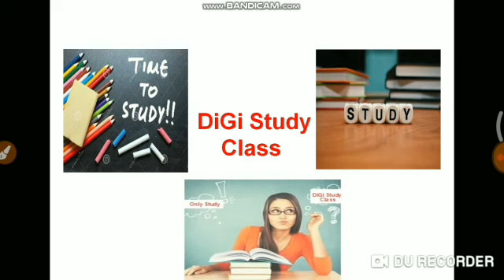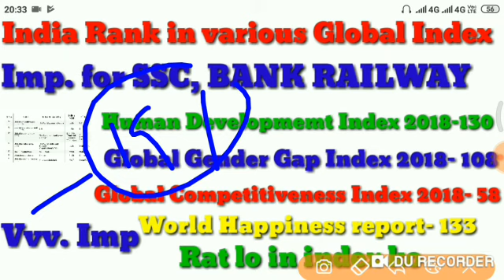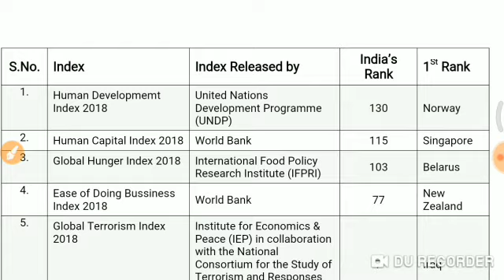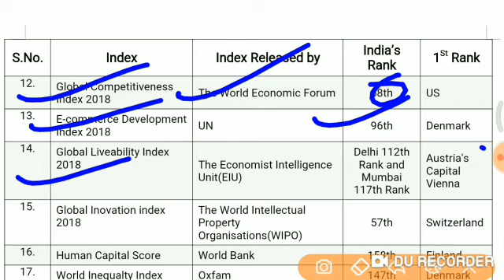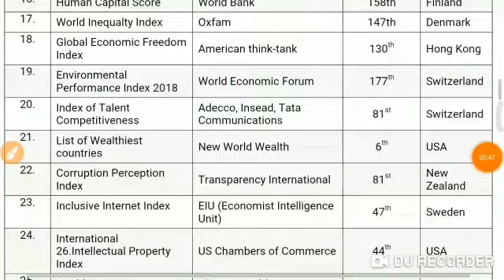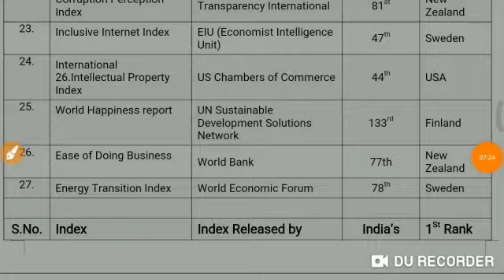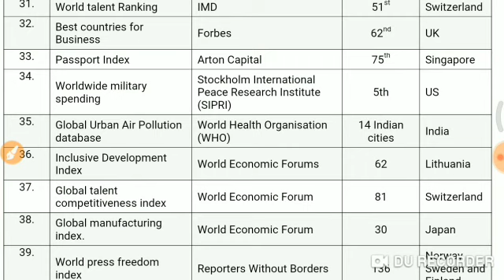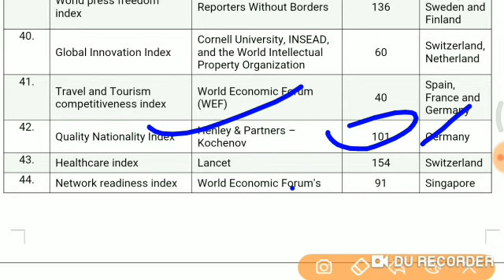India Rank in Global Index, India rank in global ranking 2018-19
India Rank in Global Index, India ranking in 2018-19, global ranking, India ranking in different indexes, India ranking in various index, Global ranks, world ranking in Global Index, 1 St rank in rankimg